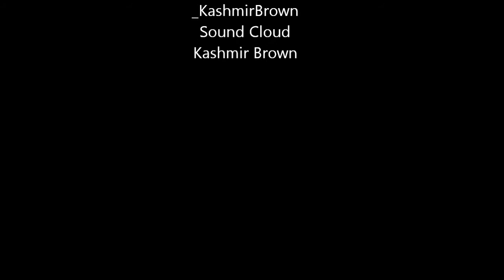Kashmir Brown Paid Vacation Ep 4 Don't Be A Menace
Vine - Kashmir Brown